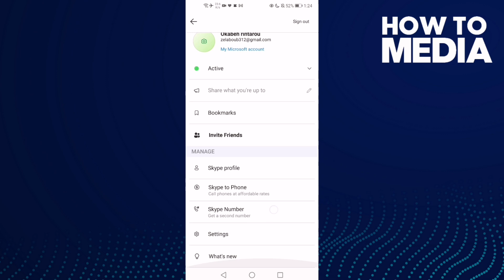How to Set Dark Mode on Skype Mobile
in this video we discuss :